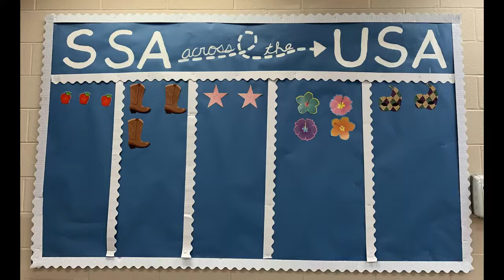Broadcast September 24, 2021